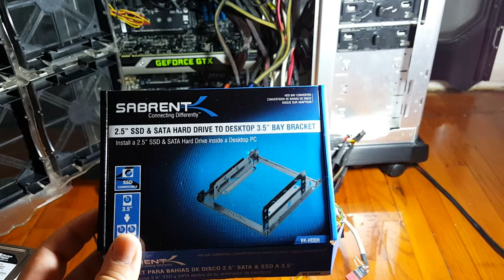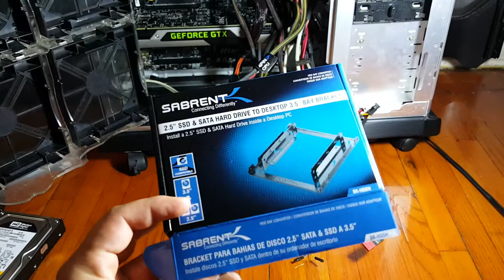Diskettes?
CPU y montaje juntos para ser probados. También algo sobre floppy...